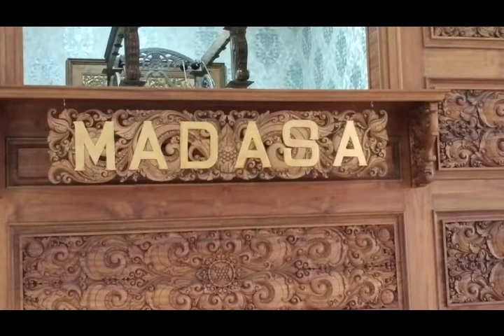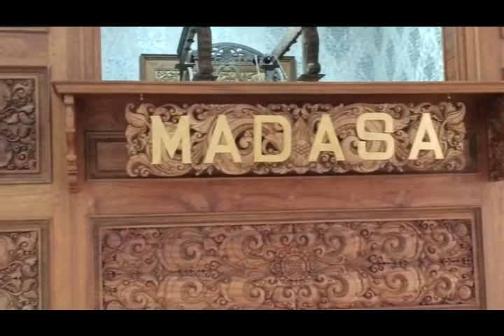Edisi Taubatan nasuha Mauidhotul Mukminin Il Dosa Besar dan Dosa Kecil ll Kyai Ahmad Fathoni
Mauidhotul Mukmin   Dosa Besar dan Dosa Kecil  Kyai Ahmad Fathoni

Kajian islam
Kajian islami terkini
Dosa besar
madasa